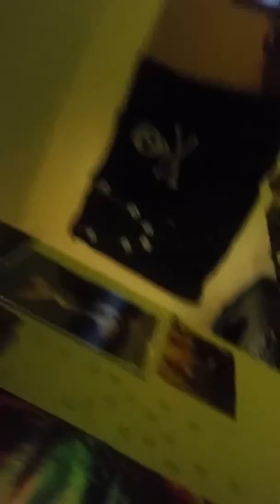O.o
O.o wtf